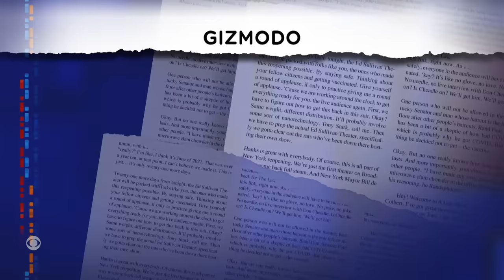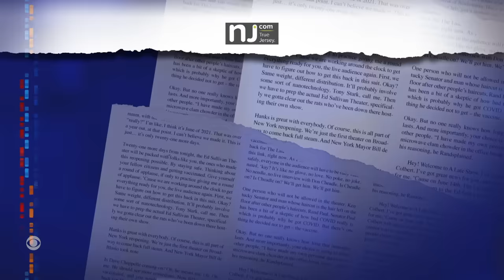Meanwhile… How To Pronounce “Kelce” | Highway Horse | MTA’s $700k Fare Hack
Meanwhile… We’ve been pronouncing Travis Kelce’s last name wrong this whole time, drivers in Tennessee were shocked to share the roadway with a runaway horse, and it’s never been easier to ride the New York City subway for free.